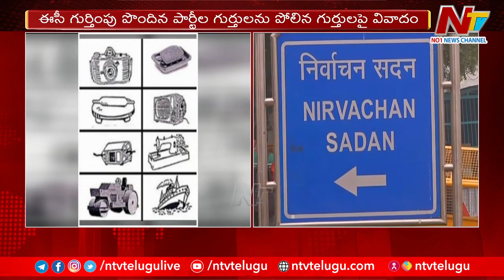BRS: కారును పోలిన గుర్తులు కేటాయించొద్దు... ఢిల్లీ హైకోర్టుకు బీఆర్‌ఎస్ | Ntv